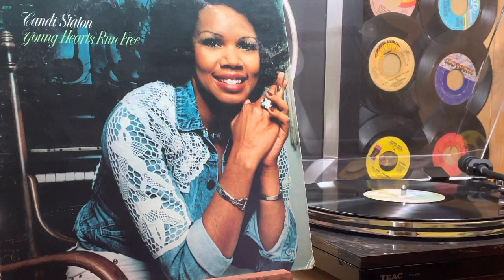CANDI STATON - Young Hearts Run Free - WARNER BROS.